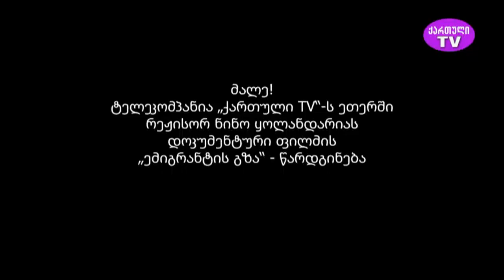წუთისოფელი - ირაკლი ბრეგვაძის საავტორო გადაცემა.სტუმრები - ვალერი ხიმშიაშვილი,ლევან ბერაია 3.10.2023